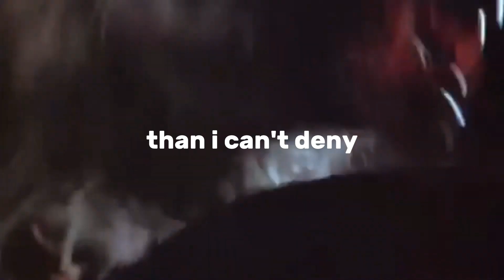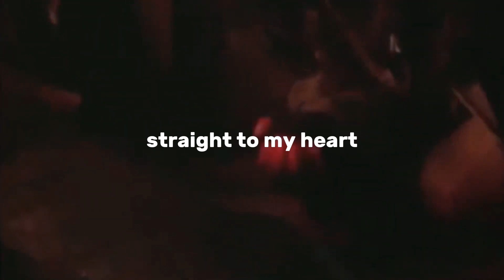crystal castles - insectica (2004) lyrics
footage from @untitled_profile (ginger snaps (2000))